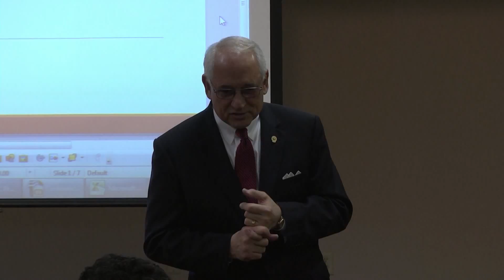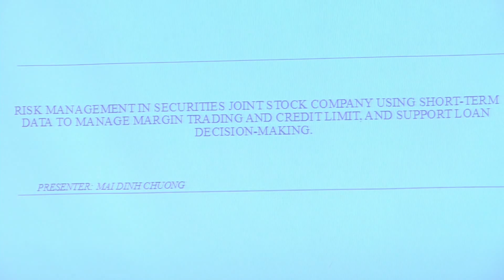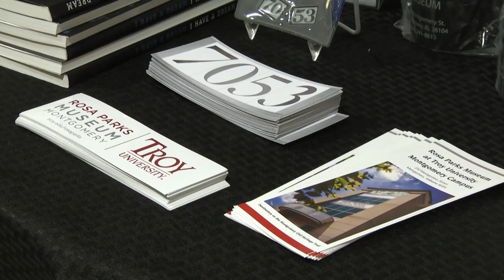TROY TrojanVision News 4/7/16